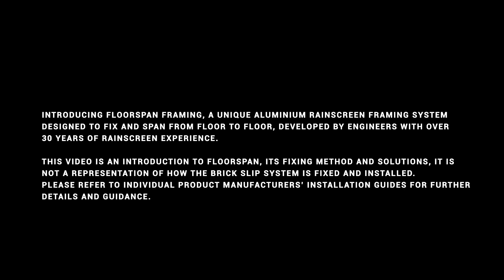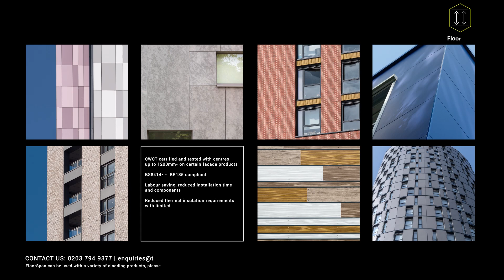FloorSpan Framing Installation Video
Detailed video showing the installation of the FloorSpan framing system. Video to be used as a guide for understanding the system build-up.